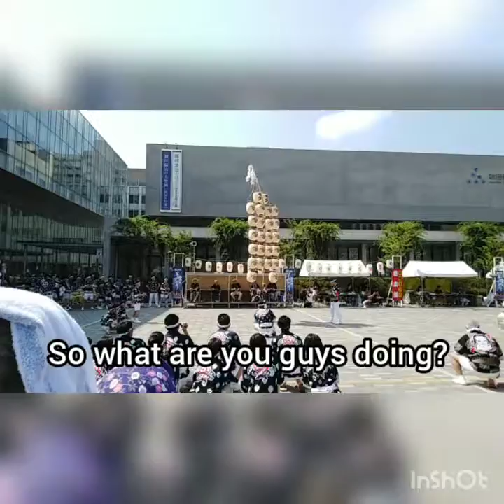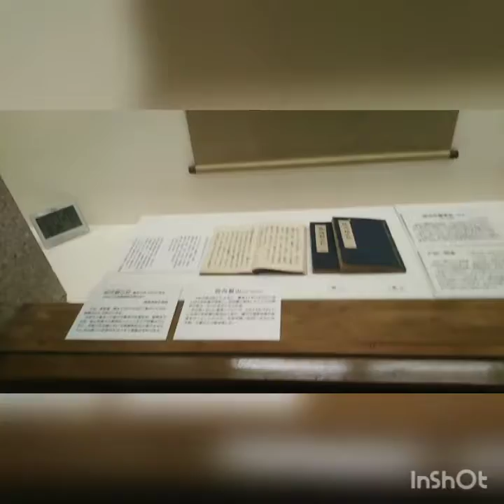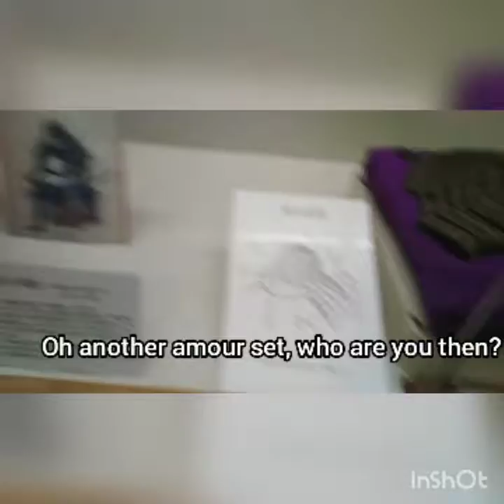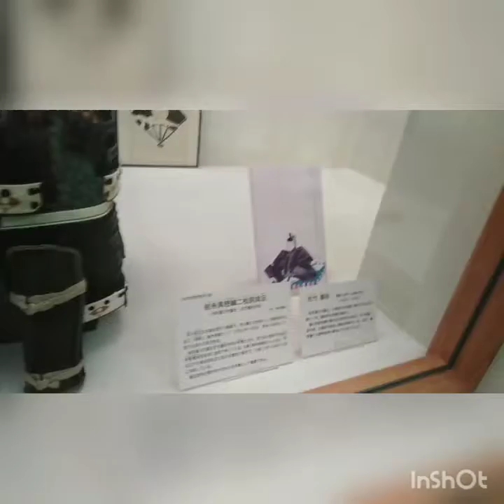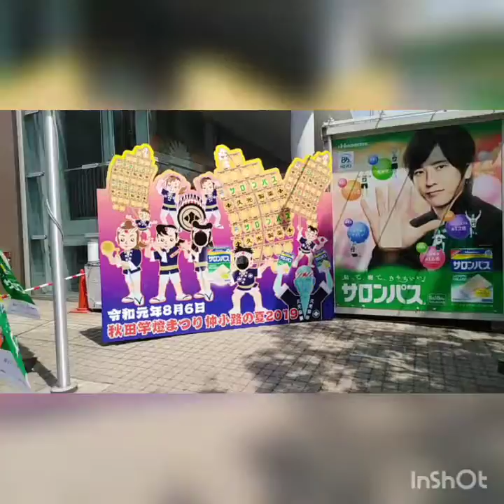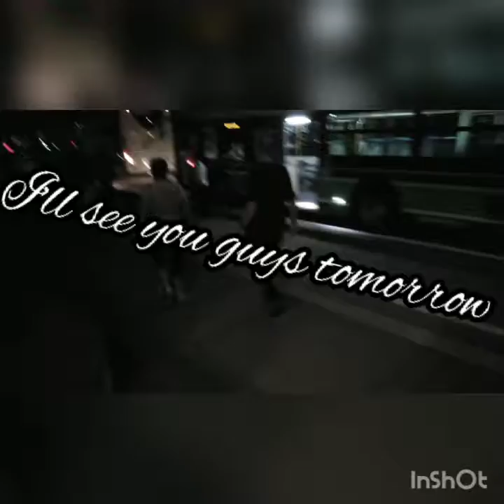Cat's Japan Vlog: Day 13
A day in akita, in festival season